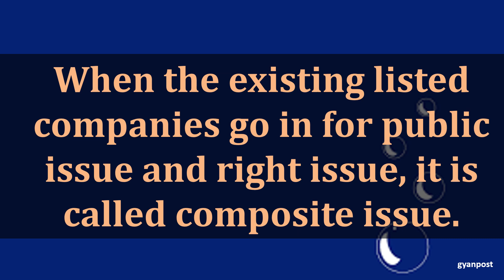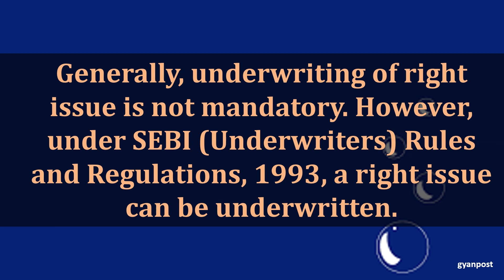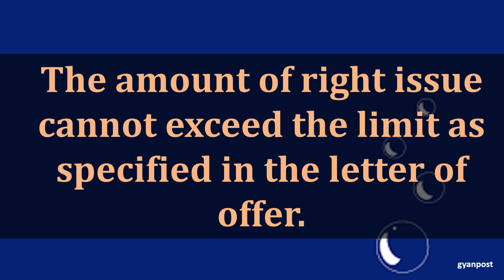SEBI GUIDELINES REGARDING RIGHTS ISSUE